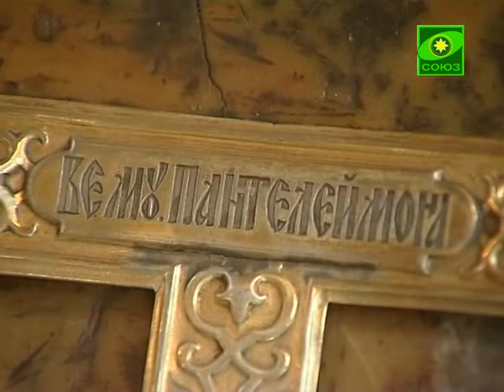Церковь Георгия Победоносца (Рождества Пресвятой Богородицы) в Ендове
Святыни Москвы. Выпуск от 29 апреля